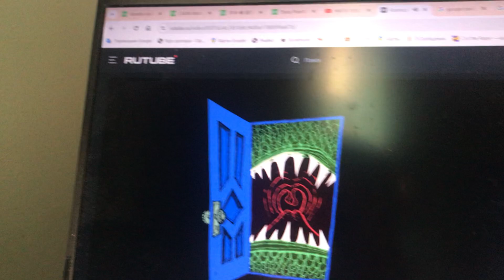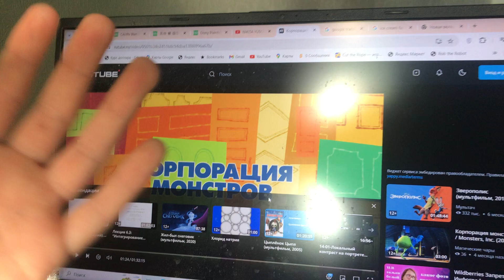Корпорация монстров на рутубе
Тут коментарии отключены в этом видео!
Пишите тут комментарии в телеграм канале!

ДИСНЕЙ НЕ БАНЬТЕ ЭТОТ ВИДЕО И НЕ ОТКЛЮЧАЙ КОММЕНТАРИИ!